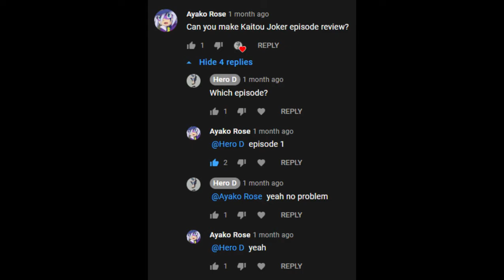The Miracle Show: Episode 1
Hey, thanks for wanting this episode I hope you all enjoy it I have more coming soon and I promise the review of the full show is coming soon so stay tuned but that's all for this week so stay fancy and see you next time!

Things!